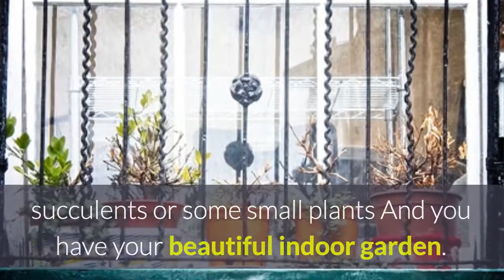Concrete Indoor Garden Moulds V1006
Bring the garden indoors, by using silicone indoor garden moulds. Smaller apartments without an exterior garden has meant that many people have been deprived of the joy of gardening.
To meet this need we have started manufacturing a range of moulds that enable attractive cactus and succulents and other flowering plants, to be grown in window ledges and other areas, that provide some sunlight.
 They will shortly be seen at outdoor markets and fairs as they proved to have a wide appeal and are a source of considerable profits for small local area manufacturers. Local home based suppliers have little or no competition and a well trafficked street or highway display can usually guarantee ready sales of these moulds.
We have started the manufacture of this new range of silicone moulds for those people who can now enjoy, the daily sight of flowering plants growing indoors.
Some have even taken this a step further and started selling concrete indoor garden pots to friends and family, while earning extra income, with the possibility it could develop it into a profitable full time business.